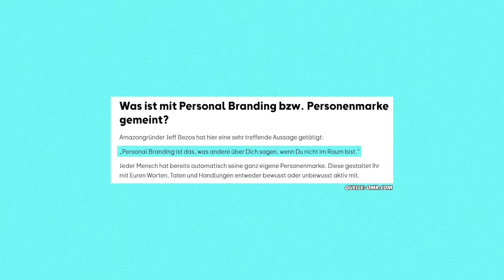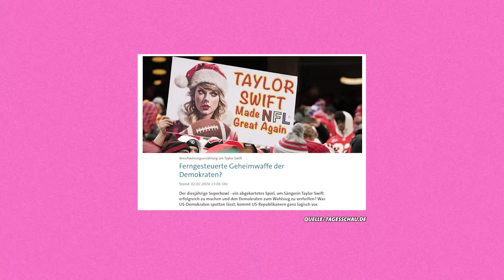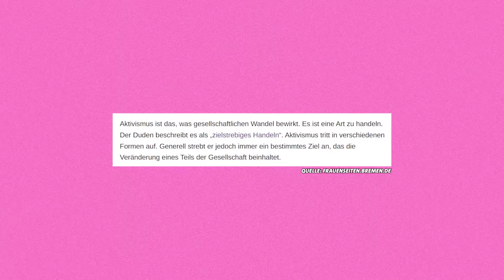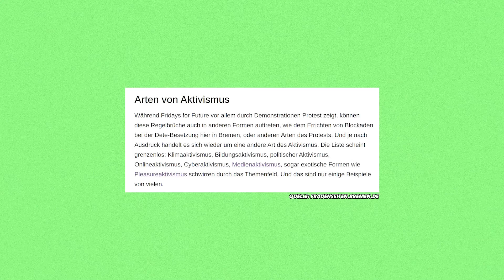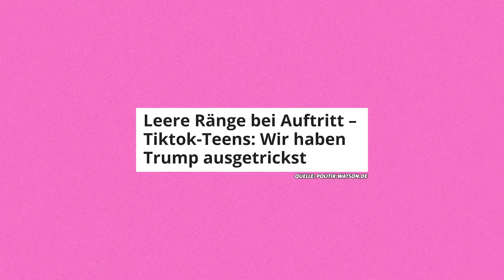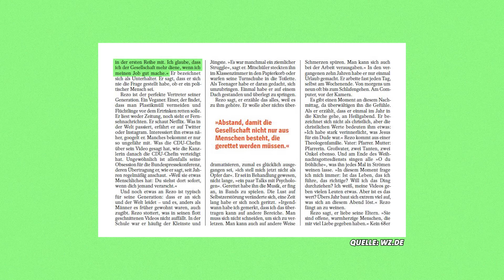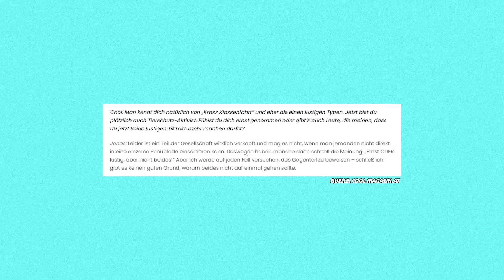Wenn TikTok dir sagt, wer du bist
Die Hoffnung viral zu gehen hat gefühlt jeder, der auf Social Media Content hochlädt. Doch was passiert, wenn man dann WIRKLICH viral geht und plötzlich berühmt ist? Nicht nur wir haben letztens geträumt von. ihr wisst schon. Einem Land in dem für immer Frühling ist. Kennt ihr den Song? Er ist von @soffiemusic und sie ist mit diesem Song dadurch zu dem Gesicht für Demonstrationen für die Demokratie geworden. Sie als Musikerin möchte Menschen mit ihren Worten berühren. Darüber hinaus steht sie jetzt durch TikTok aber auch für Aktivismus. Wie ist es für etwas zu stehen, was SO nie beabsichtigt war? Wie funktioniert Personal Branding überhaupt und was ist das? Warum verbinden wir bekannte Gesichter immer direkt mit einem Thema? Pamela Reif steht für Sport und Jeremy Fragrance für Parfum. Und Johanna, aka die Bananenfrau auf TikTok für...Bananen?
Unsere WhatsApp Nummer: 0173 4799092
Quellen, die für das Video verwendet wurden:
CREDITS:
Redaktion: Shannon Gäde
Moderation: El Leykauf
Kamera & Schnitt: Nina Schledt
CvD: Antje Barthold
Redaktionsleitung: Michael Bart
Videokapitel:
00:00 Viral und plötzlich aktivistisch?
02:53 Was ist Personal Branding?
06:19 Über Nacht berühmt?
07:30 Wollte Soffie politisch sein?
09:48 Fluch oder Segen?
11:48 Taylor Swift & politisches Branding
13:11 Online Aktivismus
16:24 Einmal - für immer?